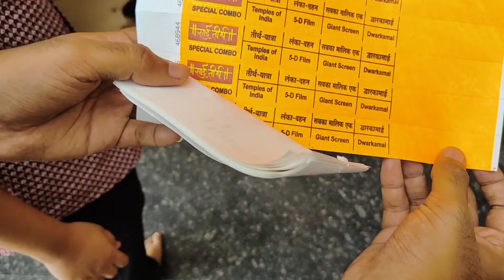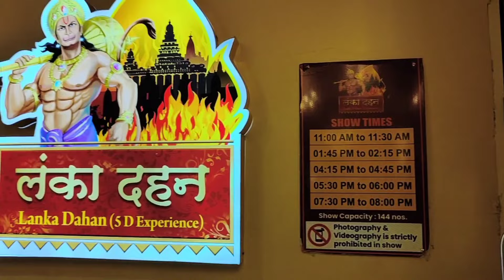షిరిడిలో అద్బుతం✨|| Shiridi Trip Day 2 || Sai Teerth India's First Devotional Theme Park||Must Visit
షిరిడిలో అద్బుతం|| Shiridi Sai Baba || India's First Devotional theme Park|| Sai Teerth Must Visit

India's First Devotional Theme Park

The Attraction of Sai Teerth are

• Lanka Dahan (5D Ride) : 02:50

• Dwarakamai : 04:22

• Sabka Malik Ek : 04:52

• Acrobatic Show : 04:33

• Teerth Yatra (Temple Ride) : 05:14

• Laser Show

📍 Sai Teerth Devotional Theme Park opp. to Wet N Joy Waterpark, Shirdi, Maharashtra 423109

India’s First Devotional Theme Park! in Shirdi Experience 4 Major Attractions Spend a day of harmony and spiritual experience with your friends and family.

✓ Sai Teerth to Shirdi Railway Station - 2.3 kms only

✓ Sai Teerth to Sai Baba Mandir - 5 km only

For the Booking & Best Discount

Offline ticket counter at the park

shirdi after lockdown
sai tirth theme park shirdi
sai tirth park tickets
sai tirth shirdi
sai baba tirth park shirdi
shirdi sai baba
shirdi places to visit
shirdi tourist places
shirdi sai baba darshan after lockdown
साई तीर्थ शिर्डी
veg restaurants in Shirdi
vegetarian restaurants in shirdi
Top veg restaurants in shirdi
Best veg restaurants in shirdi
top vegetarian restaurants in tirupati
Best vegetarian restaurants in tirupati
best veg restaurants in tirupati
top veg restaurants in tirupati
Veg restaurants in tirupati for lunch
Indian veg restaurants in tirupati
best andhra veg meals in Shirdi